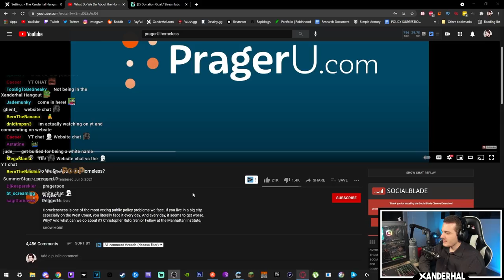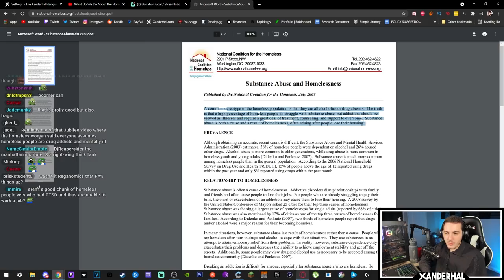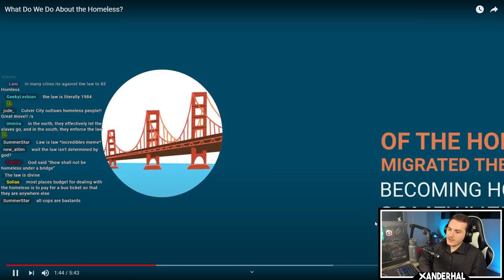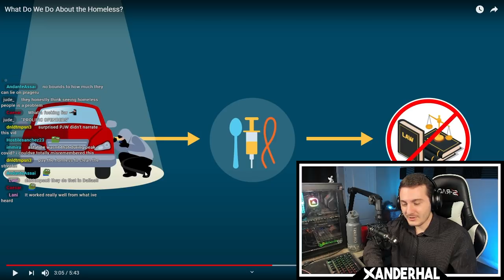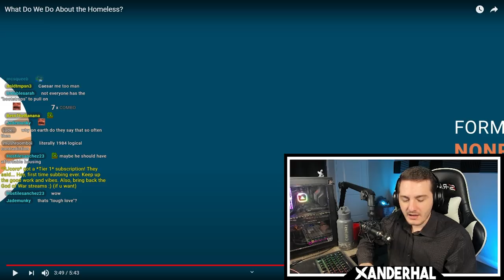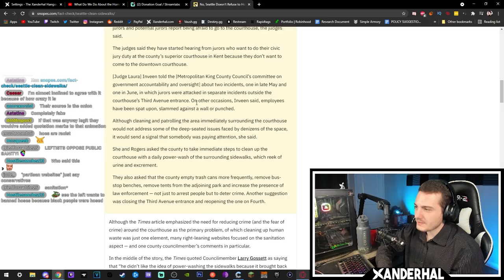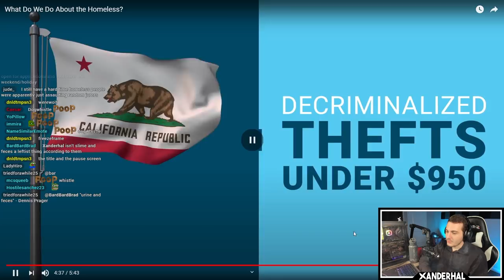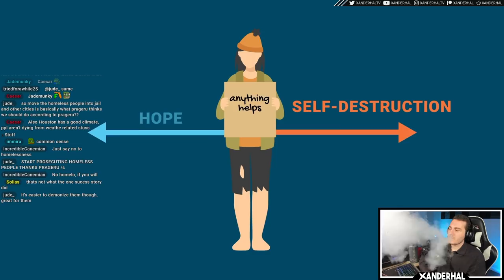Reacting To PragerU's Bizarre Anti-Homeless Propaganda Piece